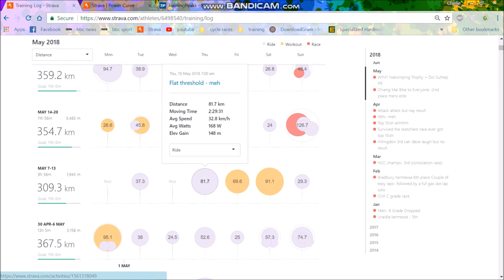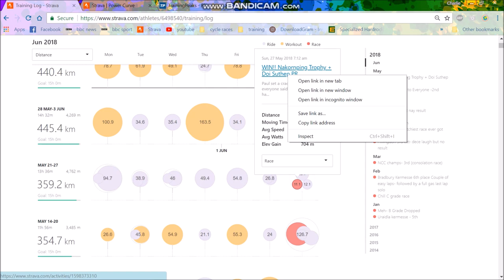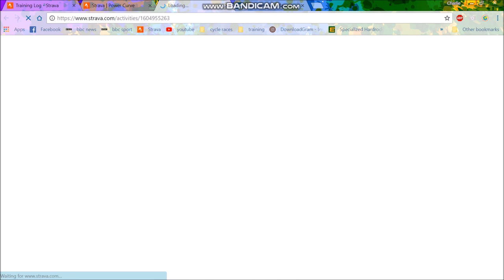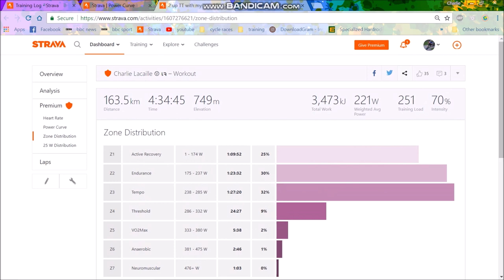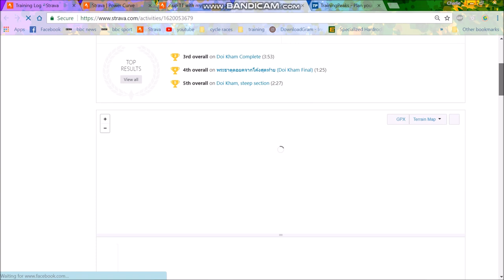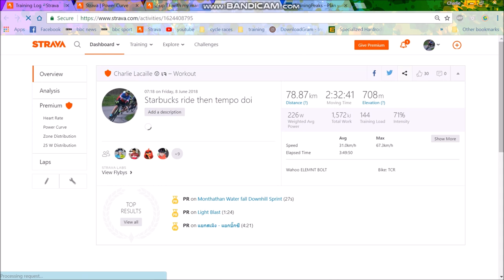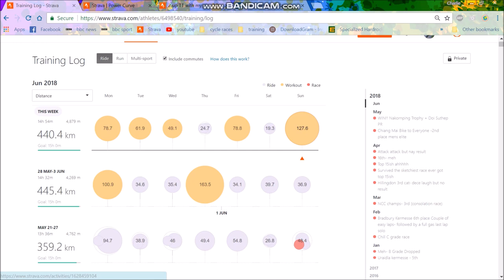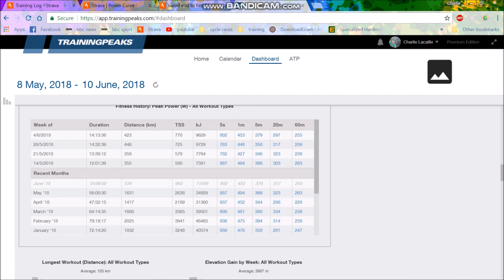My Month of Cycling Training in Thailand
Details of what training I did in my first month in Thailand. Including some long endurance rides and short intervals.